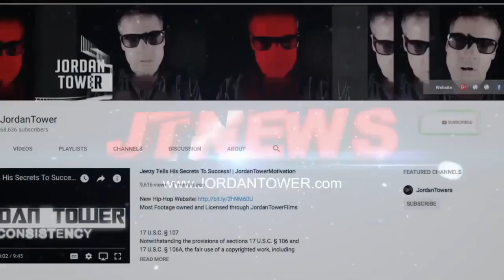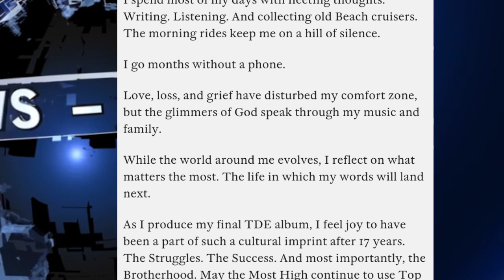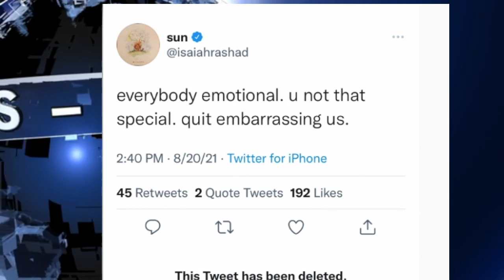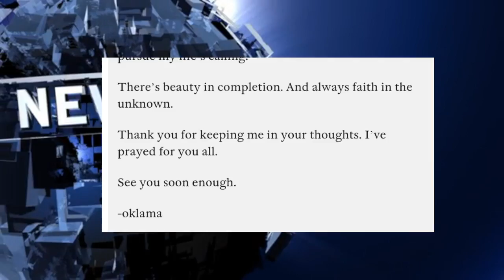Kendrick Lamar Gets Backlash From TDE Label Mate says 'Emotionally Leaving Label to Focus on pgLang'